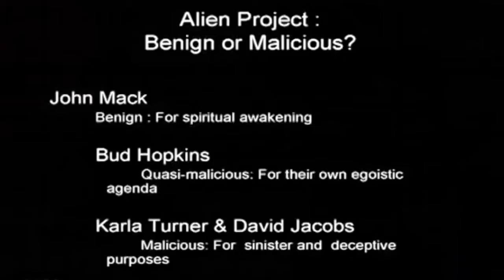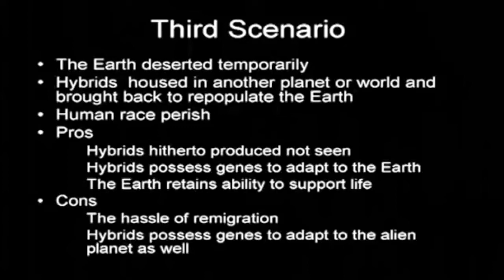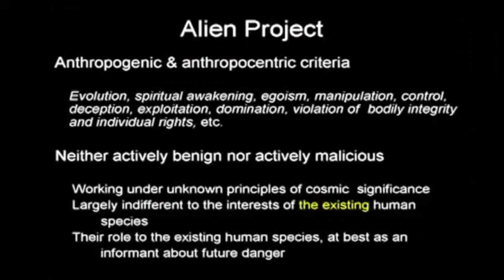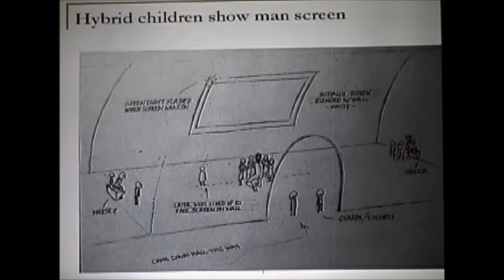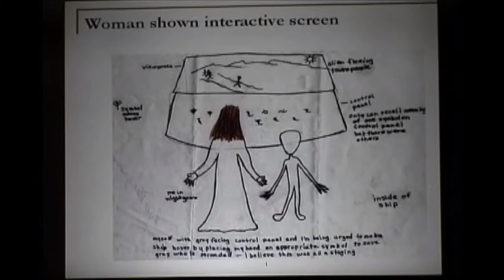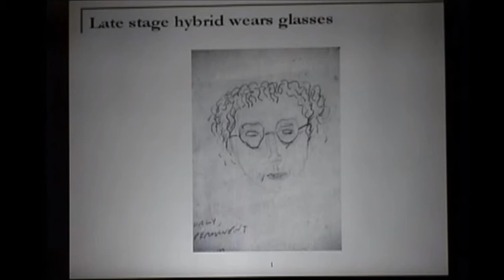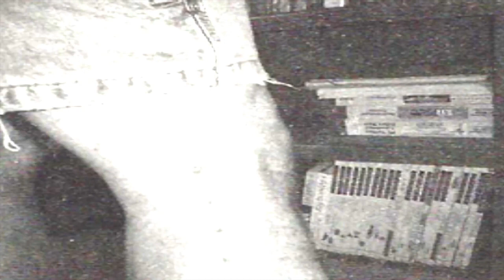Mantis Alien Insectoids - Abduction Trauma, The Change, & Trace Evidence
Certified Hypnotherapist Yvonne Smith provides an unbiased take on aliens, abductions, and the hybridization program.

Dr. David Jacobs describes ‘The Change’ that is currently underway (and is coinciding with the “climate change” agenda).

Budd Hopkins discusses alien abductions, trace evidence, and the need for the medical field to look into these cases further.

Featuring:
Yvonne Smith
Richard M. Dolan
Dr. Young-hae Chi
Dr. David M. Jacobs
Budd Hopkins